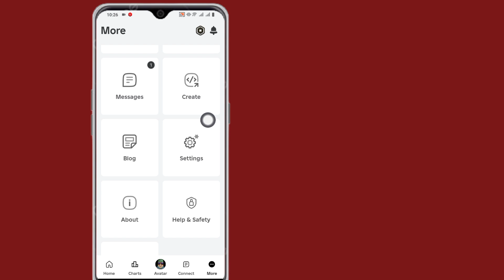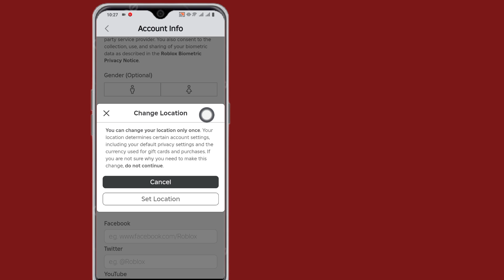كيفية تغيير موقع Roblox إذا قمت بتغييره عن طريق الخطأ (2024)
هنا في هذا الفيديو سأعرض لك [كيفية تغيير موقع Roblox إذا قمت بتغييره عن طريق الخطأ] . لذا شاهد هذا الفيديو بعناية ولا تتخطاه، فإذا تخطيت هذا الفيديو فلن تفهمه جيدًا، لذا إذا واجهت أي مشكلة يمكنك أن تسألني وتعلق أدناه، وسأحاول حل مشكلتك، وإذا أعجبك هذا الفيديو، فيرجى الضغط على زر الإعجاب والاشتراك في قناتي، شكرًا لك. 🙏

استفسارات أخرى ذات صلة:

كيفية تغيير موقع Roblox إذا قمت بتغييره عن طريق الخطأ

كيف تغير مكانك في Roblox؟

كيف أغير الدولة في Roblox؟

كيف أغير عملة الدولة في Roblox؟

كيف تغير شخصيتك في روبلوكس بدون مغادرة اللعبة؟

تغيير موقع حسابي في روبلوكس

كيفية تغيير الموقع على هاتف روبلوكس المحمول

كيفية الاتصال بدعم روبلوكس لتغيير موقع حسابك

كيفية تغيير الدولة في روبلوكس

تغيير دولة روبلوكس للمرة الثانية كيفية تغيير موقع حساب روبلوكس

تغيير موقع روبلوكس

كيفية تغيير المنطقة في روبلوكس

كيفية تغيير دولة روبلوكس

كيفية تغيير الدولة في تطبيق روبلوكس

كيفية تغيير الموقع في حساب روبلوكس